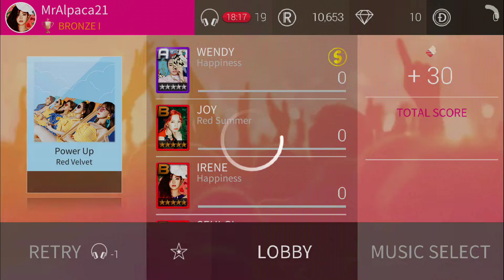SUPERSTAR SMTOWN - Red Velvet Power Up (Hard)